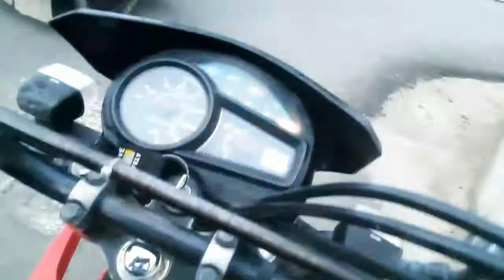Enjoy the Street Foods at Catbalogan City l Travels